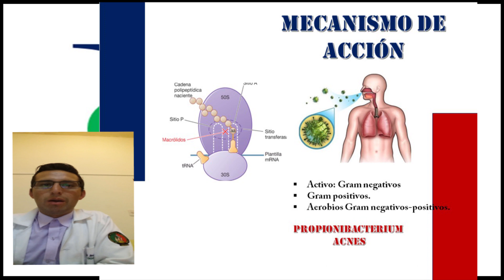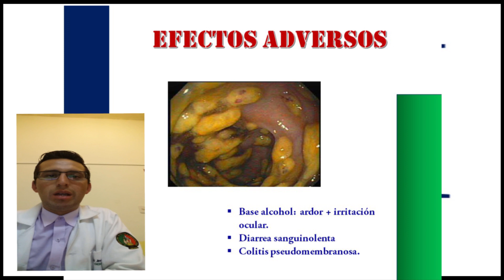CLINDAMICINA, PARA QUE SIRVE CLINDAMICINA 1% EN EL ACNÉ (CUTACLIN)